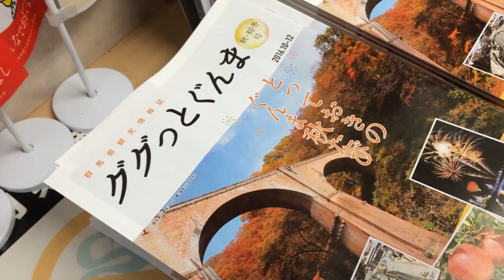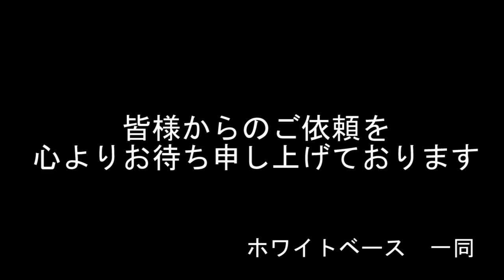バイク買取：ハヤブサで仙台へ行きVTR250を乗って帰ります！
ご商談ありがとうございました。
バイクを売りたい方はホームページをご覧下さい。よろしくお願いします。

ホワイトベース
208-0004　東京都武蔵村山市本町1-43-28